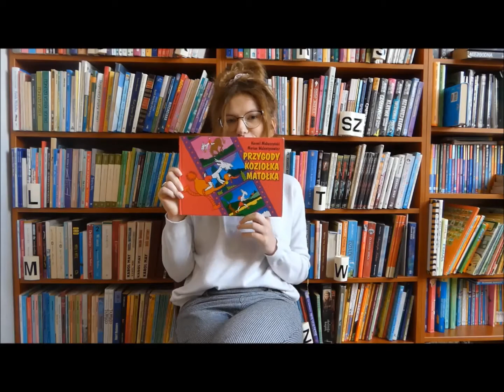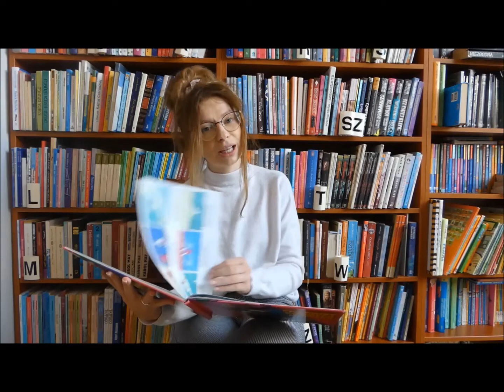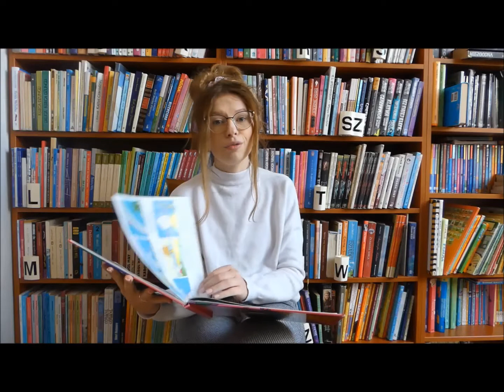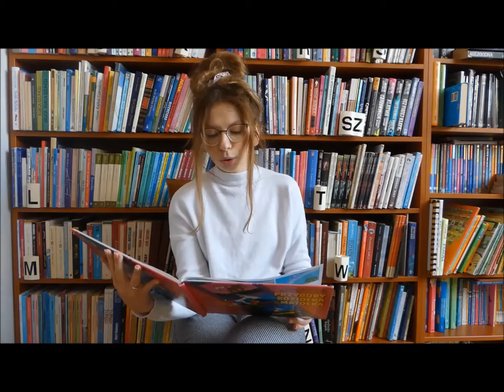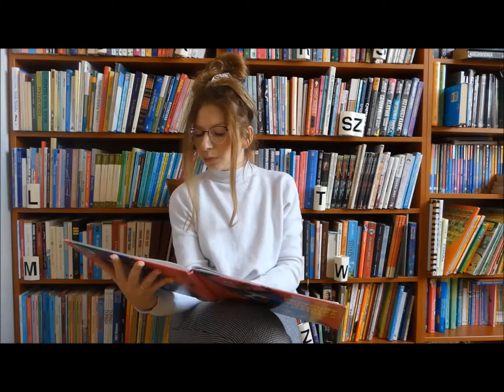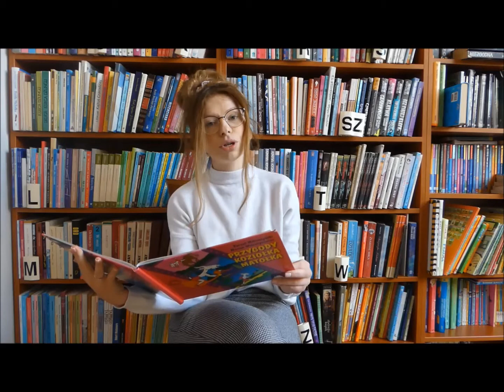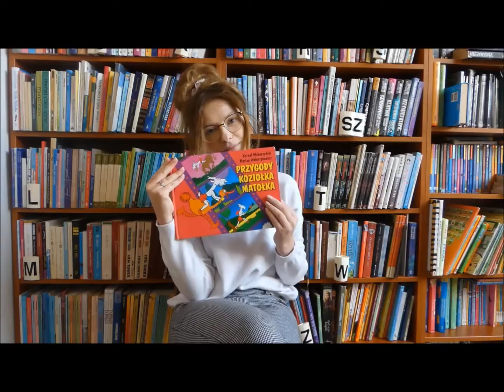"Przygody Koziołka Matołka" cz. 1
Biblioteka Publiczna w Zielonkach przedstawia kolejny odcinek cyklu czytajzbibliotekąwzielonkach. Dzisiejszy odcinek poświęcony jest Pierwszej księdze "Przygód Koziołka Matołka" autorstwa Kornela Makuszyńskiego.